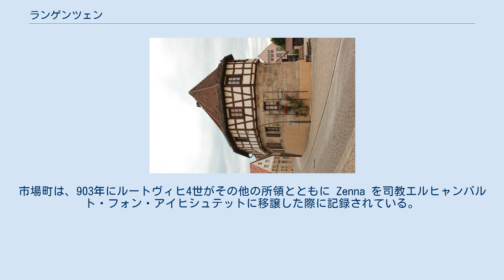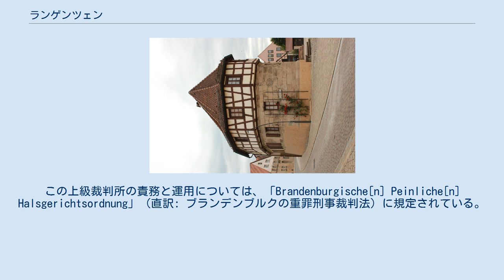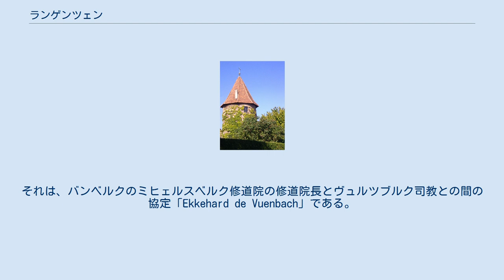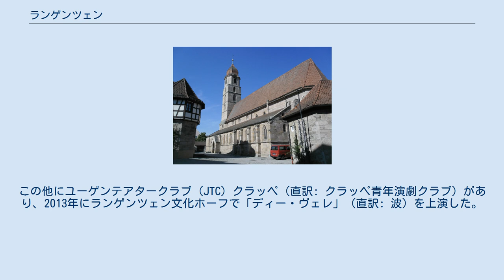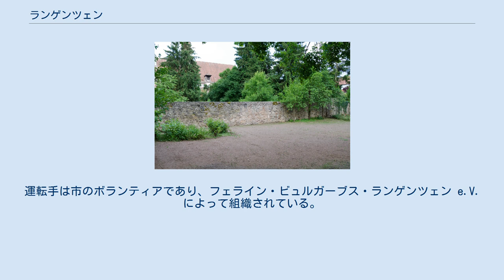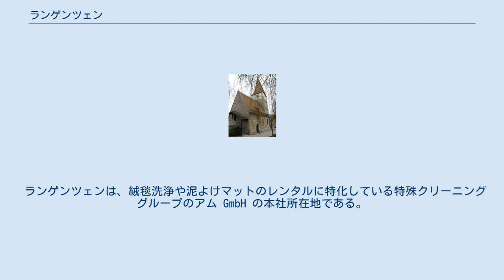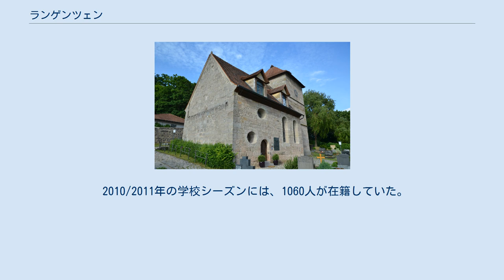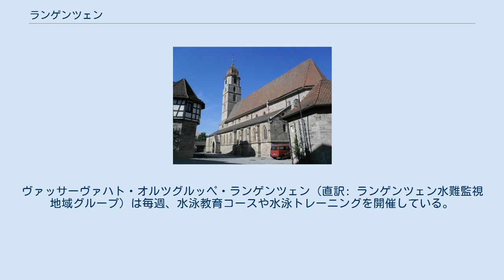ランゲンツェン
ランゲンツェン中心部。
左から郷土博物館、修道院、旧市庁舎 ランゲンツェン (ドイツ語: Langenzenn、ドイツ語発音: [laŋənˈt‿sɛn]、周辺地域ではLangadsen）は、ドイツ連邦共和国バイエルン州ミッテルフランケン行政管区のフュルト郡に属す市である。
フュルト郡唯一の下級中心都市としてランゲンツェンは特に郡北部の上級学校の所在として中心的な重要性を持つ。
 この集落は、東を流れるレグニッツ川に注ぐ多くの川の1つであるツェン川沿いに位置している。
この川や大きめの小川が、「ランガウ」と呼ばれる緩やかに波打つ丘陵地を形成している。
集落中央部の高度は海抜 312 m である。
南部では海抜 427 m のディレンベルクが市境に接している。
 ランゲンツェンは、地質学上、フレンキシェス・コイパー＝リアス＝ラントのミッテルフランケン盆地に位置している。
ツェン川の川床沿いに、中央部はギプスコイパーのレールベルク粘土層、南と北は砂岩コイパーのブラーゼン砂岩が延びている。
建築資材としての砂岩も、レンガ製造のための粘土も、中世から採掘されている。
 ランゲンツェンは、ニュルンベルク大都市圏の一部であり、ミッテルフランケン工業地域計画地域に属す。
大都市フュルト市、エアランゲン市、ニュルンベルク市へ良好にアクセスできる。
 市域面積は 4,633 ha である。
2017年現在、49.1 % が農業用地、29.1 % が森林である。
住宅地・産業用地は10.6 %、交通用地は 6.1 % である。
 ランゲンツェンは公的には23の市区からなる: この他にかつての集落、ファルマイステライ、ノイミューレ、ハイナースドルファー・ミューレも含まれる。
 現在の市域における集落を示す最も古い証拠は中石器時代（紀元前1万年から紀元前6千年頃）のものである。
主に鏃や小さな道具からなるこの時代の出土品は、ハルトグラーベン、シュティンツェンドルフ、エルラハスキルヒェン、ヴィッティングホーフから発掘された。
 新石器時代に定住が始まったことで、農業用の開墾が行われるようになった。
濃密な森が耕作地に変えられていった。
この頃の様々な石斧、鏃や道具が発見されており、郷土博物館で見ることができる。
 ランゲンツェンの市域内に、ハルシュタット時代（紀元前1200年から紀元前750年頃）の墳墓が13基発見されている。
これは、この時代から比較的密集した定住地が築かれていたことを推測させる。
徹底的に調査がなされた墳墓がハルトヴァルトにある。
1896年にヴィルヘルム・ベルネットが率いるニュルンベルク自然史協会が発掘したものである。
この墳墓は、直径 30 m、高さ 2.5 m で、主にきれいに積み上げられた砂岩の角石で造られている。
この石は、1時間ほどの距離にある採石場で切り出されたものである。
これには1100回の運搬が必要であったと推測されている。
この調査の後、墳墓は完全に整地された。
石材は道路の修繕に転用された。
 防衛施設を持つ、したがって継続的な集落の証拠は、1980年にマルクト広場で発掘されたオークの柱である。
この柱はトリーア州立ライン博物館によって497年のものと推定された。
 ランゲンツェンは、中世盛期に市場町に隣接する王宮に発展した。
市場町は、903年にルートヴィヒ4世がその他の所領とともに Zenna を司教エルヒャンバルト・フォン・アイヒシュテットに移譲した際に記録されている。
集落名は川の名前に由来する。
それはアングロサクソン語の dānian（= 湿っている）に基づいている。
 954年6月16日にドイツ王（後の皇帝）オットー1世は Cinnam で大規模な諸侯会議を開催した。
この諸侯会議の目的は、息子のリウドルフ、マインツ大司教フリードリヒ、ロートリンゲン公コンラート、およびその他数人の貴族の謀反を終結させるためであった。
オットーの弟バイエルン公ハインリヒ1世は、反逆者たちが侵攻してきたハンガリー軍と協定を結んでいると主張したが、リウドルフはこれを否定した。
会議が進むにつれ、フリードリヒとコンラートは王に屈服したが、リウドルフは夜間に逃走した。
その後彼はレーゲンスブルクでオットーに捕らえられ、降伏した。
こうして国内が再び統一されたため、955年8月10日のレヒフェルトの戦いでオットーは、ハンガリー軍に壊滅的な打撃を与えることができた。
最高位の王国貴族とその随員をもてなすことができたという事実...